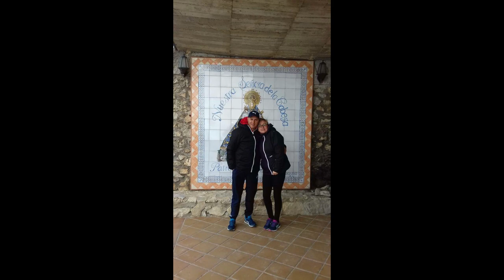JABALCÓN Lo que el Viento no se llevó,por Estanis Fernández